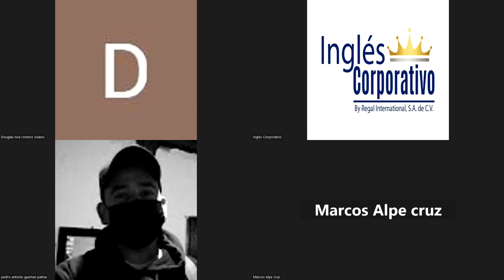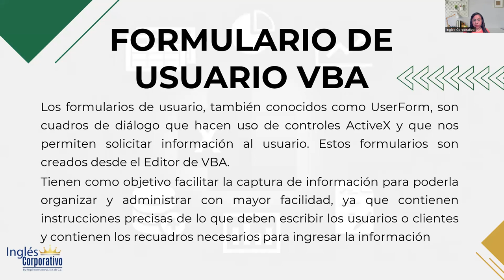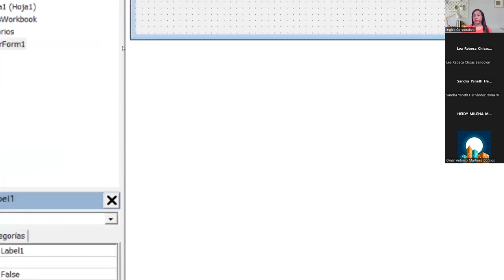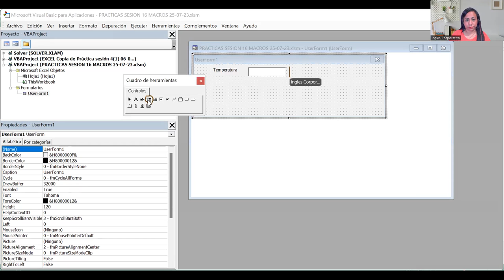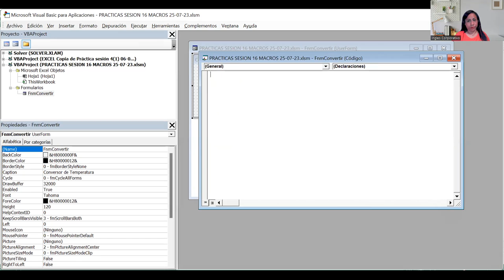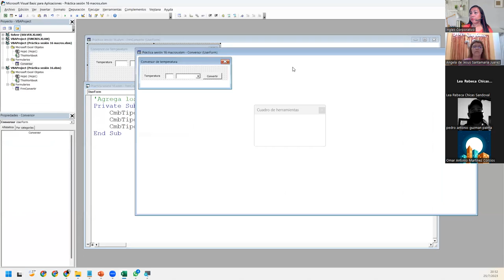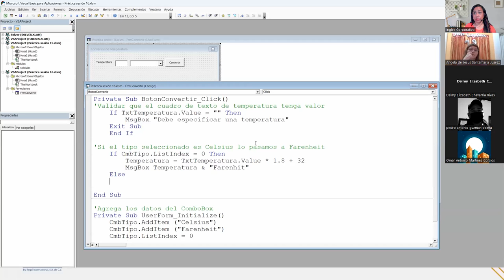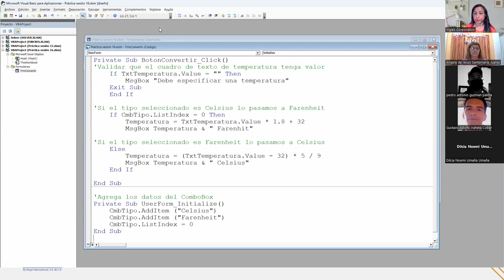Sesión16-25-07-2023-29811-8017-0033/2023-DelCid-Formulario de usuario VBA